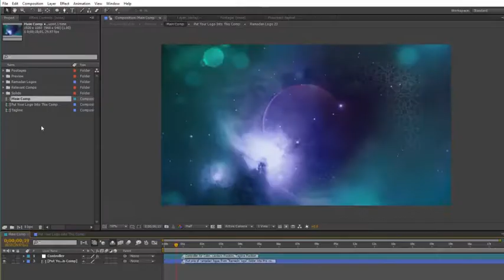Ramadan Logo Reveal by VidnoaDesign | VideoHive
New Logo project for After Effects “Ramadan Logo Reveal” is very well suited for presents your logo in Islamic, magical Particles styles in the galaxy with the realistic moon, Islamic pattern  \u0026amp; 3d Islamic lantern. Ramadan Logo Reveal features everything you need to create “Ramadan” opener with beautiful particle reveal. A simple yet powerful set up that’s perfect for creating Ramadan Kareem \u0026amp; Eid Fetr openers in Arabic, Turkish \u0026amp; English. Create a bright, customizable abstract opener in just a few steps. “Ramadan Logo Reveal” was built to be an easy-to-use template with a focus on the details. Ramadan logo is a magical logo reveal with a cool atmosphere and high contrast look.Created with simplicity in mind. All very easy to wo